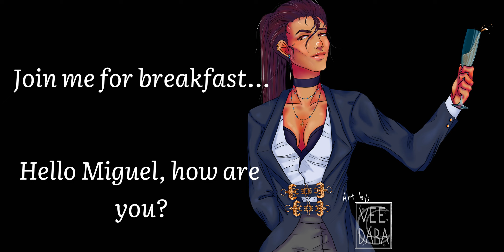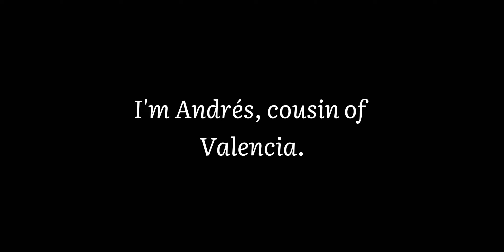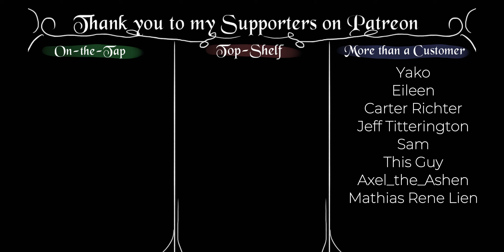The Date Ft. @DefectiveDispatchVA [F4A] [ASMR] [Spanglish] [Spanish]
Well I'm kind of back guys lol...
I really messed up my wrist, but I was too excited to try and take a break again.

This episode of the Mafia Daughter series has the amazing talents of DefectiveDispatchVA!!

I'm so glad I got the opportunity to hear them voice one of my characters.
They'll be a reoccurring voice in this series so don't touch that dial...rather go and check out his channel, he's such a delight to listen to!

You spent the night at Valencia's place...
You're not sure what happened.

All you remember was the steamy car ride and having a few more drinks in her condo...
Then everything is blank.

You wake up groggy to find her milling around with several mugs of coffee and tea, a smile on her face when she sees you struggling to sit up.